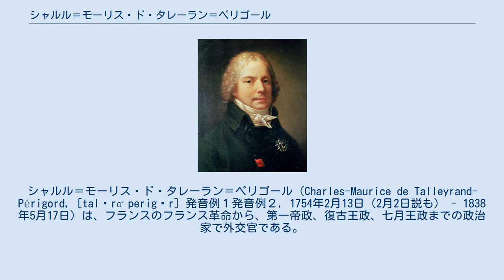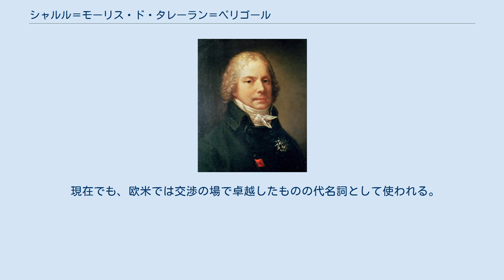シャルル＝モーリス・ド・タレーラン＝ペリゴール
タレーラン＝ペリゴール家
シャルル＝モーリス・ド・タレーラン＝ペリゴール（Charles-Maurice de Talleyrand-Périgord, [talɛrɑ̃ perigɔr] 発音例１発音例２, 1754年2月13日（2月2日説も） - 1838年5月17日）は、フランスのフランス革命から、第一帝政、復古王政、七月王政までの政治家で外交官である。
ウィーン会議ではブルボン家代表となり、以後も首相、外相、大使として活躍し、長期にわたってフランス政治に君臨した。
日本では一般に「タレーラン」と略される。
 姓はタレーラン＝ペリゴールで、現代でもフランス有数の大貴族であるが、ブルボン王政ではオータン司教、第一帝政ではベネヴェント大公であった。
日本語でのカナ表記はタレーランまたはタレイラン。
有名な画家ウジェーヌ・ドラクロワは、その容貌、容姿の酷似やフランス政府の保護などから、息子ではないかといわれる。
フランス第二帝政の政治家シャルル・ド・モルニーは孫。
 シャルルマーニュの末裔ペリゴール伯爵の直系子孫を自称する名門貴族の家柄で、タレーラン侯爵の次男伯爵家の長男としてシャルル＝モーリスは、パリ（現在のパリ6区）ガランシエル通り (Rue Garancière) 4番地で生まれた。
 シャルル＝モーリスは、内反足で片足に障害を持っていたため、父の職責であった連隊長の後を継ぐことができず、父の指示で聖職者の道に進んだ。
パリのサン・シュルピス神学校とソルボンヌ大学で神学を修め、1775年、ランスのサン・ドニ修道院長の職に就いた。
1779年に司祭に叙階され、当時から反ローマ的な風潮の強かったフランスの教会においてもガリカニスムの急先鋒として知られた。
一族の影響力によって順調に出世し、1788年にルイ16世によってブルゴーニュのオータン司教に任ぜられた。
 1789年に三部会の第一身分（聖職者）議員に選出され、自身が司教でありながら教会財産の国有化という反カトリック教会的な政策を推進した（万国共通の単位の制定〈後のメートル法〉を国民議会に提案したのも彼であると言われている）。
1790年に国民議会議長に選出されるとともに司教職を自ら辞したが、ローマ教皇ピウス6世から、それまでの反カトリック教会的行為を咎められて破門されている。
 1792年に外交使節としてイギリスに派遣されるが、フランスでジャコバン派による恐怖政治が吹き荒れたのでそのまま亡命し、アメリカ合衆国に渡った。
 1796年にフランスに帰国し、当時愛人だったスタール夫人の推薦により総裁政府の外務大臣となるが、1799年に辞任する。
ナポレオン・ボナパルトのブリュメール18日のクーデターの陰謀に参加し、成立した統領政府で再び外務大臣となり、リュネヴィルの和約およびアミアンの和約の成立に貢献し、ナポレオンから高い評価を得る。
1803年、ナポレオンの指示でサントル地方のヴァランセ城 (fr) を購入・所有し、外賓の接待に使用した。
ナポレオンの皇帝即位後は侍従長も兼ねたが、ヨーロッパ列強の勢力均衡を図ろうとする彼の考えと、ナポレオンのヨーロッパ支配の拡大戦略とは相容れず、1807年に外相を辞任。
帝国顕官副大選挙人、元老院議員に就くも、ジョゼフ・フーシェとともにナポレオンの失脚を計画した。
 1814年にナポレオンが失脚すると、連合国に請われて臨時政府の代表となり、ルイ18世の即位後は再びフランスの外務大臣となり、ウィーン会議に出席した。
この会議では、正統主義を唱えて列強の利害対立を利用し、巧みな外交手腕でフランスの国益を守った。
1815年にナポレオンの百日天下のあと、一時首相となったが、過激王党派にフランス革命期の政治活動を非難され失脚した。
 1830年の7月革命ではルイ・フィリップの即位に貢献し、この年から1834年までイギリス大使を勤めた。
1838年、肺壊疽により死亡。
自らの居城だったヴァランセ城近郊にあるノートルダム礼拝堂に埋葬された。
 「タレーランは、金儲けに精を出していないときは、陰謀を企んでいる」と酷評されたが、一方で敗戦国が戦勝国に要求を呑ませたことで敏腕政治家・外交家としての評価が高い。
 ナポレオンとタレーランは、互いの天才的な才能を...